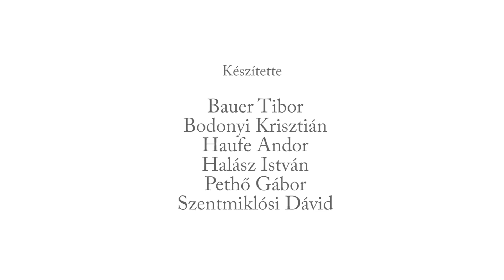BALLET CAFÉ 3. RÉSZ: EGERHÁZI ATTILA BESZÉLGET HARANGOZÓ GYULÁVAL